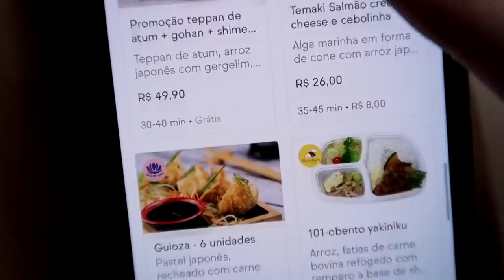PROVEI O SUSHI DE PIOR E MELHOR AVALIAÇÃO DO APLICATIVO!! *novo bairro*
Pra retornar comparei o pior sushi (restaurante japonês) avaliado com o de melhor avaliação do aplicativo!